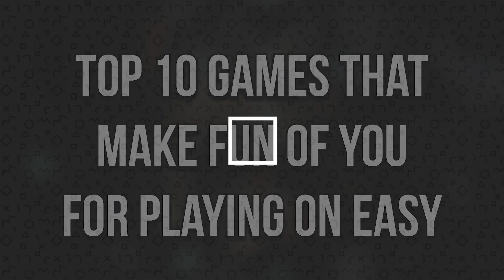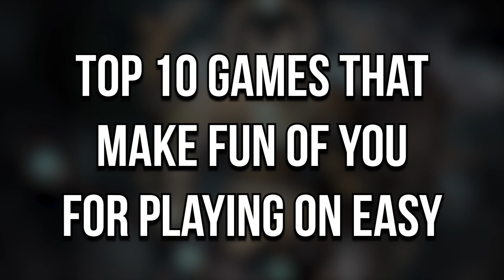10 Games That Make Fun Of You For Playing On Easy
10 Games That Make Fun Of You For Playing On Easy
Join us live every Monday at 6 pm PT for Arcade Cloud LIVE on Twitch